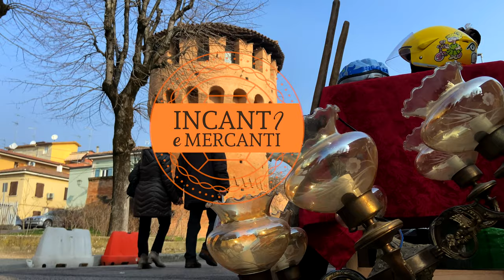Budrio Incanti e mercanti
𝕴𝖓𝖈𝖆𝖓𝖙𝖎 & 𝕸𝖊𝖗𝖈𝖆𝖓𝖙𝖎, il prestigioso evento mensile che esalta la bellezza delle cose d’altri tempi si svolge a BUDRIO (Bologna) per le vie del Centro Storico per tutto il 2022!

Antiquariato, Vintage, Modernariato, Riuso, Hobbies e Creatività e inoltre l'angolo svuota cantine.
 Ristoranti, Trattorie e Punti di ristoro
 Comodi parcheggi nelle vicinanze
 Musei aperti dalle 10:00-12:00 e 14:00-17:00
 Numerosi negozi aperti
 Si consiglia di indossare SCARPE COMODE poiché il mercatino è immenso...

❓ Dove? A Budrio naturalmente! Per le vie del centro storico, per l'intera giornata.

📅 Save the date! Incanti & Mercanti si svolge a Budrio ogni terza domenica del mese!